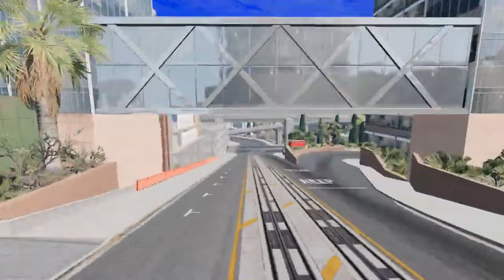Chik Hiks Ester & Bus Eater & Lighning McQueen Eater - Skibidi Meme Song ( COVER )